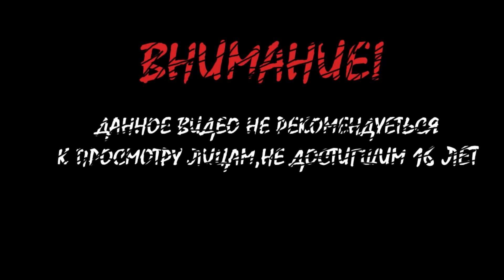Кооператив Counter Strike 1.6 Ящичный воин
Добрый лень друзья, решили создать челлендж. Вот что он из себя представляет, начинаем с б1/1: при победе + убийстве боты+остаться в живых переходим на б 1/2 и т.д.